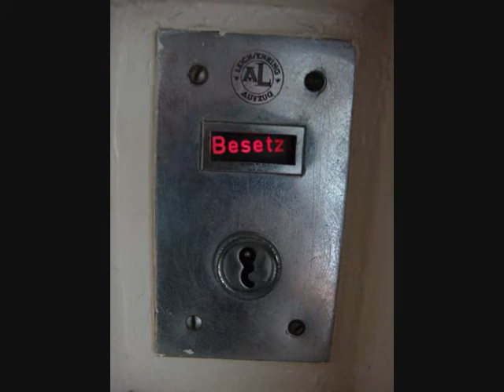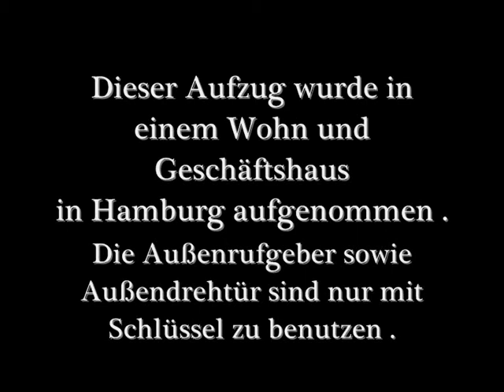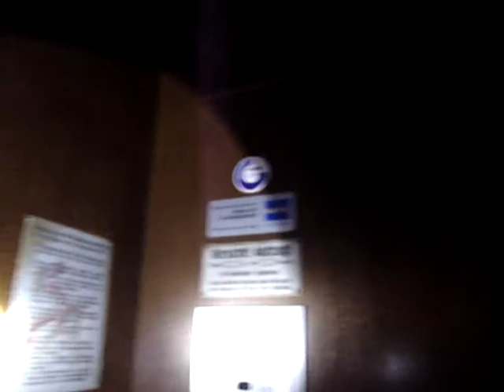Leichsenring - Aufzug , Bj. 1951 , Wohn und Geschäftshaus , Hamburg , Kabine Dunkel , Verschlossen .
Dieses Video zeigt einen Leichsenring - Aufzug , Baujahr 1951 ,
welchen ich in einem Wohn und Geschäftshaus in Hamburg aufgenommen habe .

Zum Zeitpunk der Aufnahmen zu diesem Video war die Kabinenbeleuchtung außer Betrieb !
Die Fahrt erfolgte unter Zuhilfenahme einer Taschenlampe !

Die Außenrufgeber sowie die Außendrehtür sind bei diesem Aufzug nur mit Schlüssel zu benutzen .